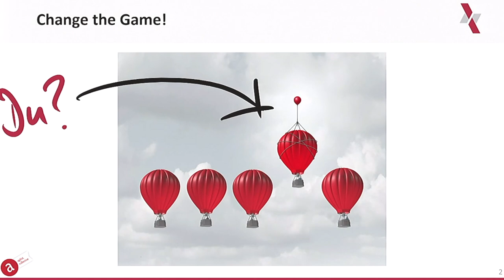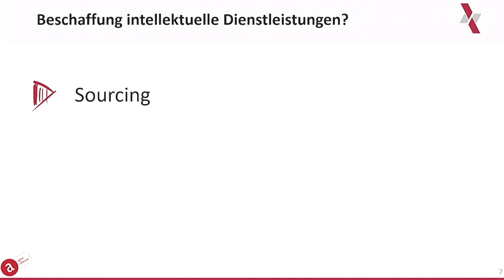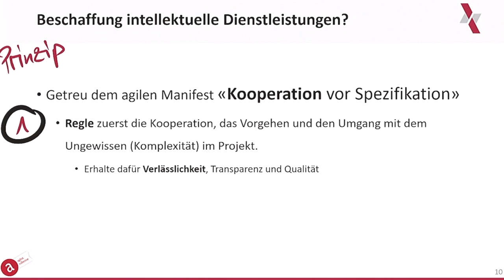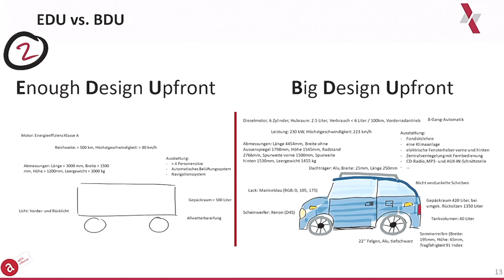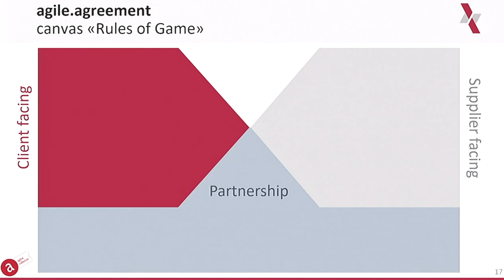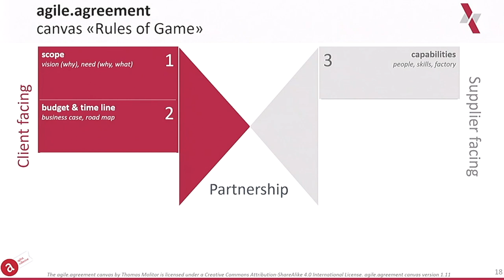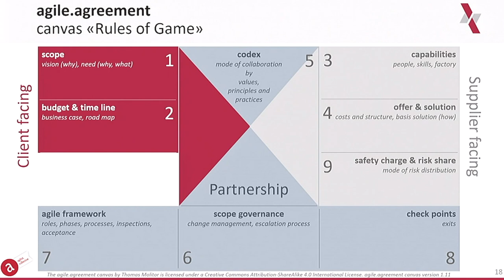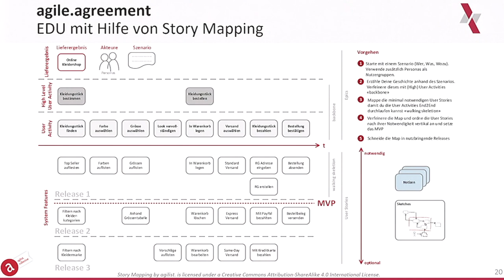Best Practice – Beschaffung von agilen Projekten mit dem agile.agreement - Thomas Molitor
Vortrag von Thomas Molitor, Senior Consultant und Partner, crossmind inc. in der Fachsession 6 "Agile Beschaffungen" an der IT-Beschaffungskonferenz 2018 zum Thema "Best Practice – Beschaffung von agilen Projekten mit dem agile.agreement"

Kontakt / Organisation